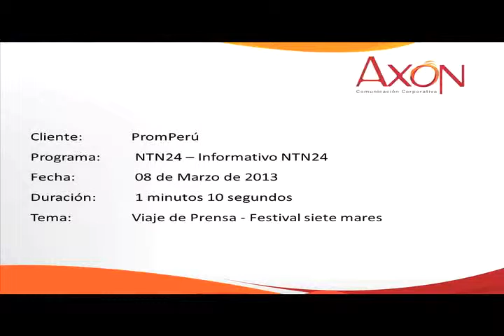Festival Siete Mares 2013, Viaje de Prensa (4)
En los primeros días del mes de marzo se realizó un viaje al territorio Peruano donde su capital fue epicentro del segundo festival de los siete mares.